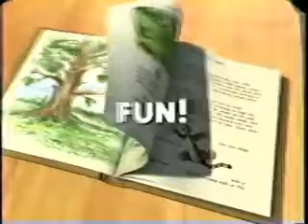Opening and Closing to The Book of Pooh: Stories from the Heart 2001 VHS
Here we have the 2001 VHS of The Book of Pooh: Stories from the Heart.

Opening:

1. Navy Blue FBI Warning Screens
2. Walt Disney Home Entertainment Logo
3. Coming Soon To Own On Video & DVD Screen
4. Snow White & The Seven Dwarfs Trailer
5. The Book Of Pooh Video Collection Trailer
6. Dumbo:60th Anniversary Trailer
7. Coming This Holiday Season Bumper
8. Mickey's Magical Christmas:Snowed In At The House Of Mouse Trailer
9. On Disney Channel Screen
10. Playhouse Disney Promo
11. More Excitement From Disney Screen
12. Feature Presentation Screen

Closing:

1. Shadow Projects Logo
2. Playhouse Disney Logo
3. On Disney Channel Screen
4. The Book Of Pooh Promo